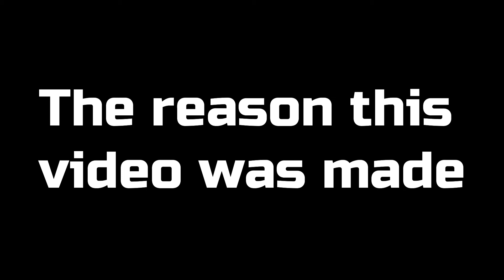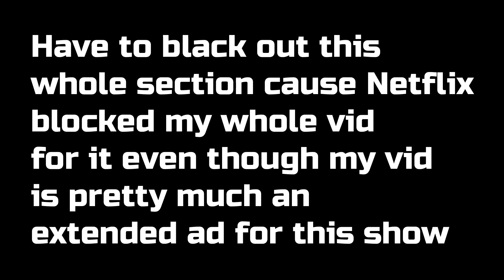Midnight Gospel - Love, Death and how it's ok to cry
Super proud of this video, although due to copyright issues it got blocked worldwide when I first tried to get it out there, so I'll have to be more careful when covering Netflix shows in the future